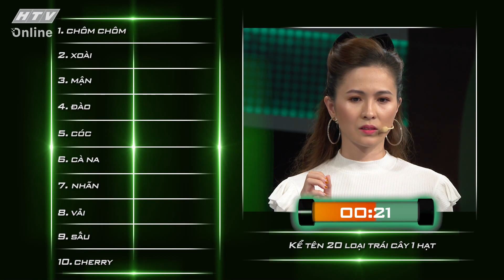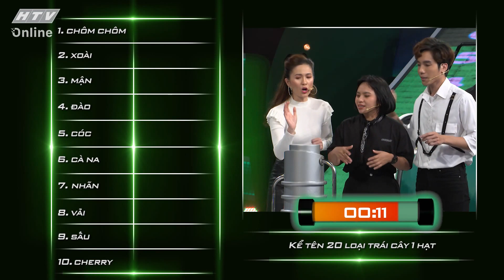Dương Thanh Vàng, Ngọc Phước trả lời nhanh như chớp và kết quả là... | HTV NHANH NHƯ CHỚP 3 #19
"Nhanh như chớp" mùa 3 phát sóng 21g, thứ bảy hàng tuần trên HTV7

"Nhanh Như Chớp" là gameshow truyền hình với luật chơi đơn giản và cực kỳ hấp dẫn. Hai đội chơi gồm 6 nghệ sĩ khách mời sẽ phải vượt qua những câu hỏi cực kỳ hóc búa, trải rộng từ những kiến thức đa lĩnh vực cho đến những câu đố mẹo hài hước, để giành lấy những phần thưởng hấp dẫn.
Chương trình năm nay sẽ vắng mặt “quý ông tia chớp" Trần Anh Huy. Tuy nhiên, “đội hình" MC vẫn giữ nguyên gồm nghệ sĩ Trường Giang và ca sĩ Hari Won.

HTV NHANH NHƯ CHỚP MÙA 3 | HTV NNC #19 FULL | 30/1/2021